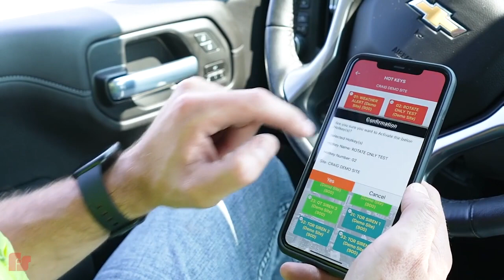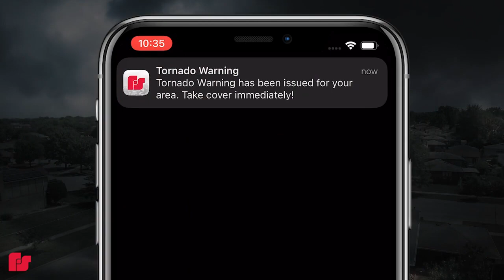Federal Signal CommanderOne® Cloud Based Control and Messaging System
The Commander siren control system offers both secure activation and status monitoring of any alert and notification system. From Giant Voice to Mechanical and Intelligent siren systems, Commander is designed to control, monitor, and link your warning system.

Federal Signal Commander continues to evolve to meet the challenging demands of customers throughout the world to provide a system unmatched in its features and ease of use. Commander offers Emergency Managers and system operators complete, secure activation and status monitoring of any siren system. From siren activation to in-building alerting, this system is designed to provide your facility with complete alert and notification capability.

From controlling 1 siren to 511, the system can expand to accommodate  your changing needs. Federal Commander provides an easy to use activation screen. Administrators can program 50 Hotkeys to activate all sirens, zones,  or individual sirens. Each Hotkey can be programmed to include a text, email, or voice message. A single Hotkey can activate sirens and send informational  messages simultaneously.